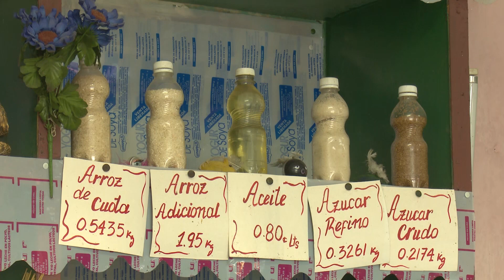Analizan situación del delito en unidades del comercio en Matanzas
El primer secretario del Partido en Matanzas, Víctor González Imbert sostuvo un intercambio con directivos de la Empresa Municipal de Comercio en la ciudad y administradores de bodegas para analizar el estado del delito.